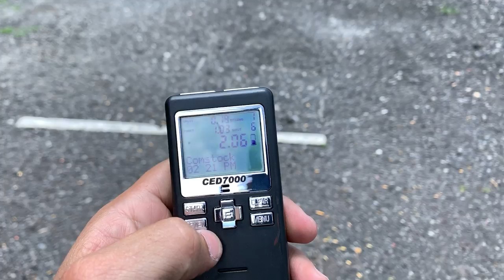¿Usar las miras hace lento el disparar?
Sí, las miras se pueden usar cuando disparas rápido, usarlas de esta manera te va a ayudar a que puedas disparar rápido y ser preciso en situaciones en las que por fisiología no puedes verlas. Es decir, ¿quieres ser rápido y preciso cuando vayas a defenderte? Usa las miras rápido, úsalas para controlar el retroceso y buscar ser preciso durante tus entrenamientos.

A pesar de la creencia común, la precisión y la velocidad no están peleadas en el disparo de las armas de fuego, pero requiere práctica.